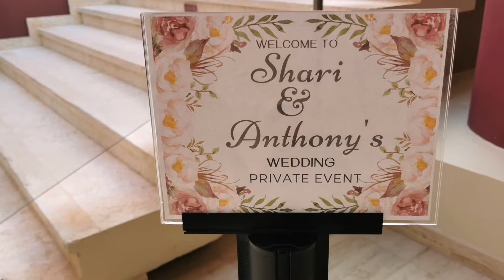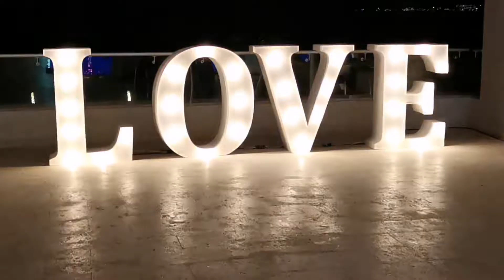MR MRS POWERS HYATT ZIVA CANCUN MAY 13 2022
Shari Johnson wedding reception at the gorgeous Hyatt Ziva Cancun Terrace May 13 2002